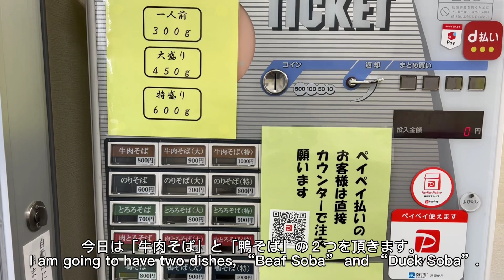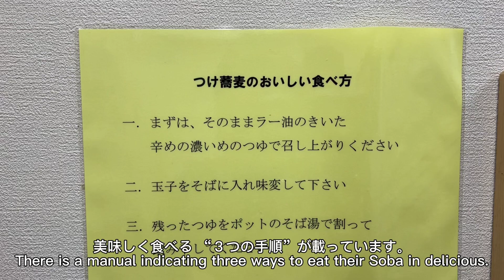衝撃が走る‼︎ラー油とお蕎麦が融合した驚異的人気な味とはいかに⁉︎｜Unique Japanese Soba - Eat with Chili oil!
そば「白木そば 」
(Soba “Shiraki Soba”)

▫撮影メニュー（meals on this video ）
・牛肉そば：800円
Beaf Soba: 800¥ (6.30$)

・鴨そば：8000円
Duck Soba: 8,000¥ (63.03$)

▫その他メニュー
(Other recommends from  Shiraki Soba)
・のりそば：600
Nori* Soba: 600¥ (4.73$)
*Seaweed

・肉とろそば：1,100円
Beaf Tororo* Soba: 1,100¥ (8.67$)
*Pounded yam

などなど多数‼︎(Many others)

住所：東京都文京区本郷1-33-7
（Address：1-33-7, Hongo, Bunkyo, Tokyo）